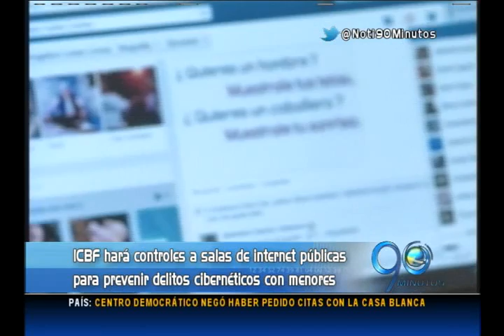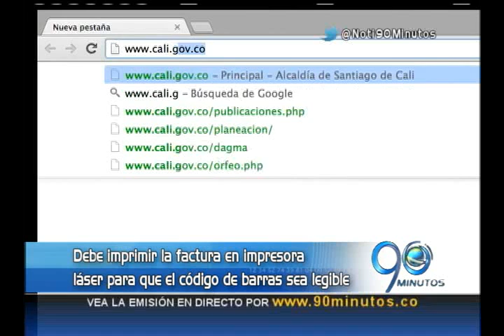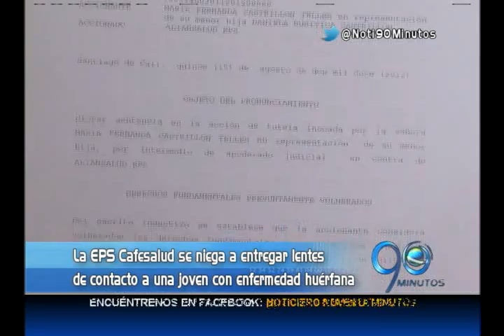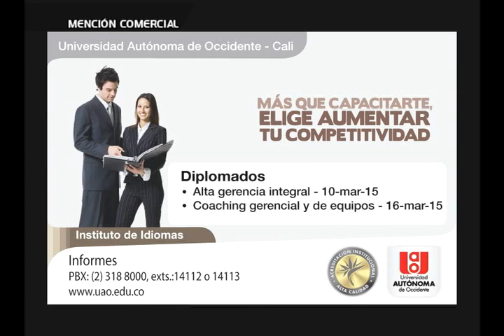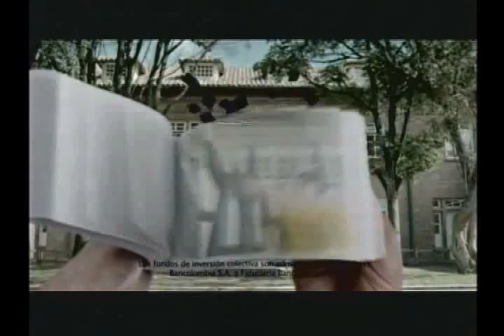EMISIÓN VIERNES 13 DE FEBRERO DE 2015